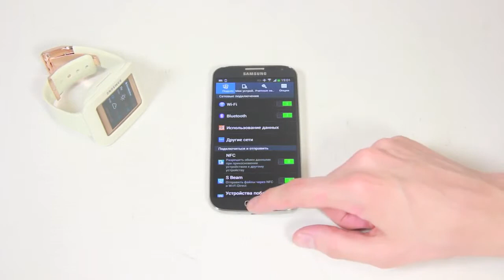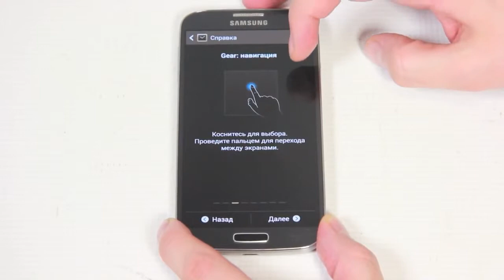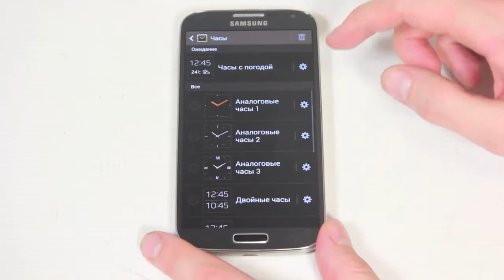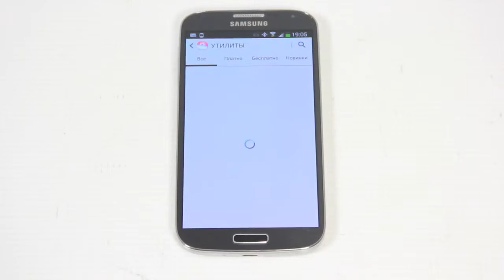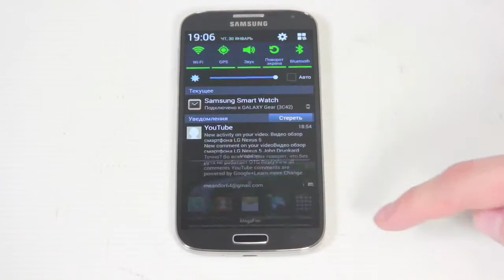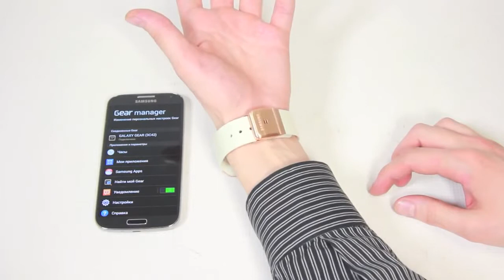Видео обзор смарт часов Samsung Galaxy Gear